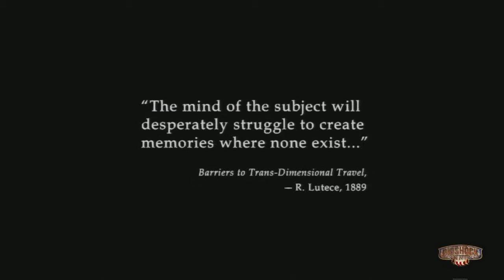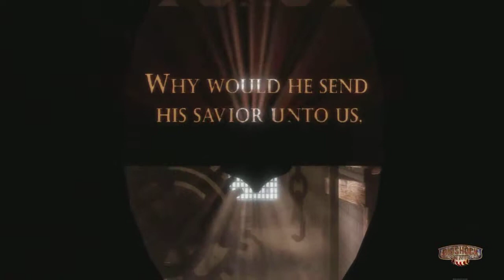BioShock Infinite walkthrough part 1 let's play gameplay "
Like this it help me .

final boss the ending all endings all cutscenes for every cutscene
This is a full walkthrough for the game that will include the final boss, the ending ( all endings ) and all cutscenes every cutscene for each character

BioShock Infinite is an upcoming first-person shooter video game and the third installment in the BioShock series. Previously known as "Project Icarus", it is being developed by Irrational Games for a March 26, 2013 worldwide release on the Microsoft Windows, PlayStation 3, and Xbox 360 platforms. BioShock Infinite is not part of the storyline of previous BioShock games but features similar gameplay concepts and themes.
Set in 1912 during the growth of American Exceptionalism, the game's protagonist, former Pinkerton agent Booker DeWitt, is sent to the floating air-city of Columbia to find a young woman, Elizabeth, who has been held captive there for the last twelve years. Though Booker rescues Elizabeth, the two are pursued by the city's warring factions; the nativist and elite Founders that strive to keep the city for pure Americans, and the Vox Populi, a rebel grouping representing the common people. Booker finds Elizabeth to be central to this conflict, and that she also holds strange powers to manipulate rifts in the time-space continuum that ravage Columbia.

The player controls Booker throughout the game, eventually working with the AI-controlled Elizabeth. Like previous BioShock games, the player uses a combination of weapons, gear, psychokinetic powers granted through vigors and Elizabeth's own powers to fight off hostile foes and make their way through Columbia. In contrast to the limited spaces of the underwater city of Rapture, the open-air city of Columbia provides for more combat challenges, including combat that takes place aboard the city's Skyline rollercoaster-like rail system. The game will also feature an optional "1999 Mode", harkening back to games like System Shock 2 where decisions made by the player will have a more permanent impact on the game, possibly leading the player to an unwinnable situation and requiring a restart from an earlier saved game.
Lead designer Ken Levine was inspired by both historical events at the turn of the 19th century, as well as more recent ones including the "Occupy" protests. The floating city of Columbia was envisioned as a homage to the 1893 Worlds Fair along with other media from the turn of the century, and 2K Marin was brought in to help realize the city in-game. Levine took an unorthodox approach with the voice actors for Booker and Elizabeth, Troy Baker and Courtnee Draper, respectively, by developing the script and details of the story alongside them during their voice work, allowing them to help define the characters and deliver more convincing performances within the game. BioShock Infinite has received early pre-release attention, winning several awards including the "Best of Show" at the 2011 E3 show.